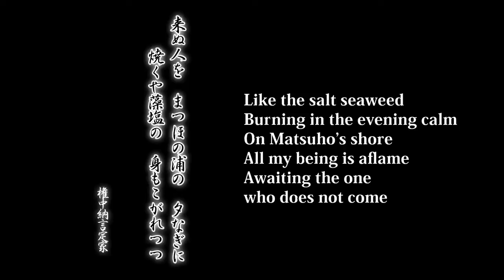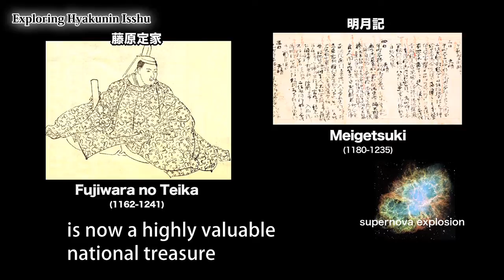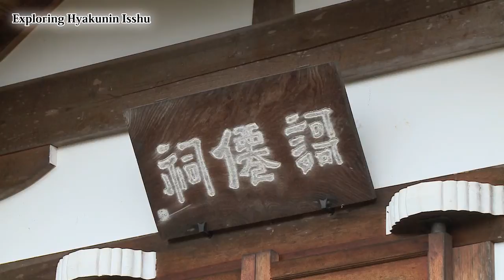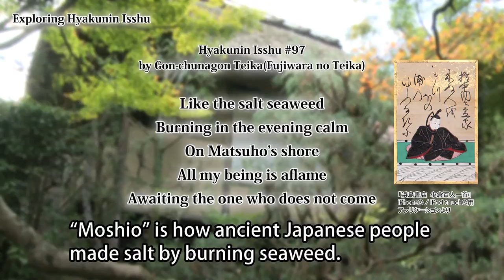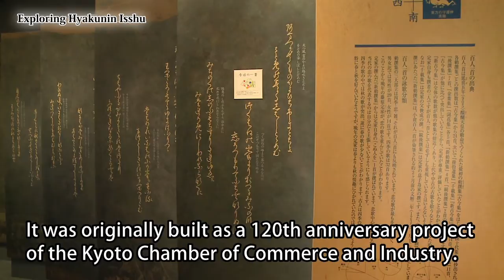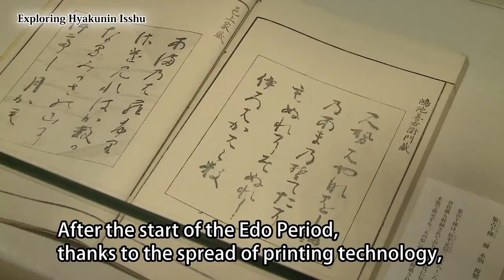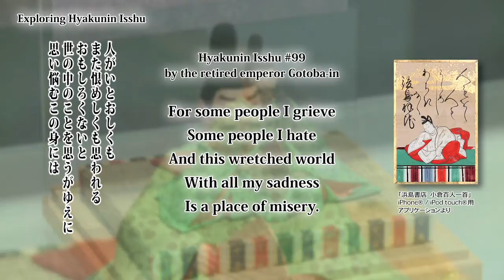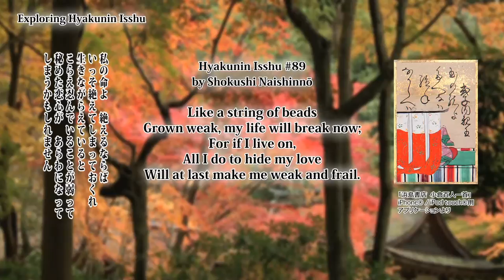Exploring Hyakunin Isshu CORRIDOR OF KNOWLEDGE vol.89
Supervisor: Tomomi Yoshino
Associate Professor, Faculty of Letters, Chuo University

Ogura Hyakunin Isshu was arranged by Fujiwara no Teika, a Japanese poet, at Ogurayama in Kyoto during the Kamakura Period.
He picked outstanding Japanese waka from one hundred poets extending from the Nara Period to the Kamakura Period.  He selected from Chokusen Wakashū imperial collections of Japanese poetry and listed the poems in chronological order.
The original purpose was to decorate mountain villa screen fusuma with poems about love and the beauty of the seasons in an elegant and sophisticated fashion.

In the Muromachi Period, Ogura Hyakunin Isshu became well known as a beginner's book for Kadō, which is the study of waka.
After the Edo Period, people started to know more about it due to Karuta, a Japanese card game, and from academic books and as people's entertainment. Even to this day, Japanese people love Ogura Hyakunin Isshu as a very familiar waka collection.

"Exploring Hyakunin Isshu"
Let's take a look at Hyakunin Isshu and its historical background while walking in Kyoto; the place connected with Fujiwara no Teika.

2012 Production